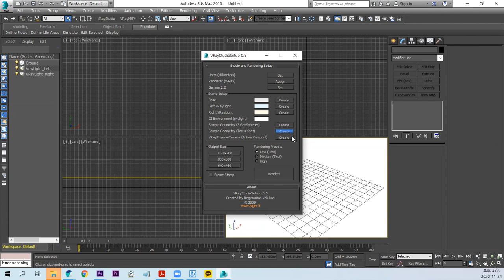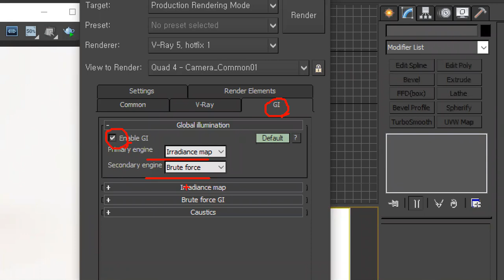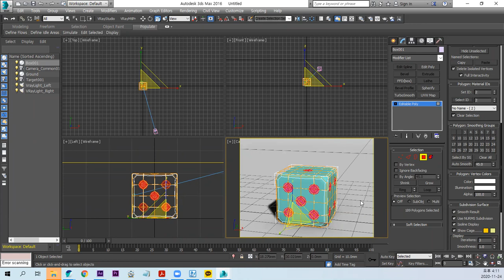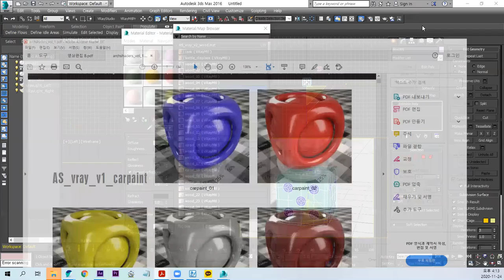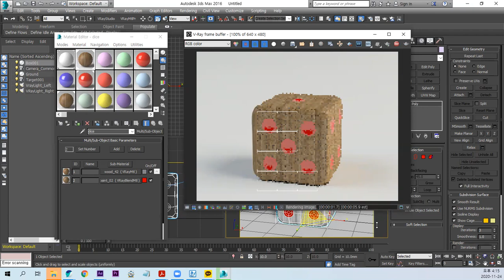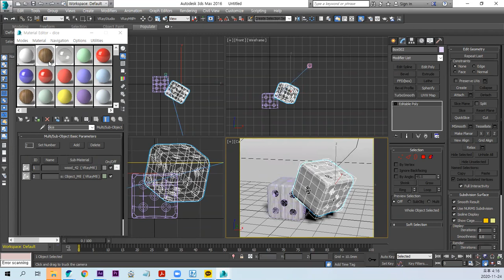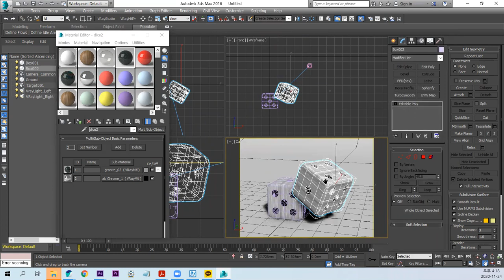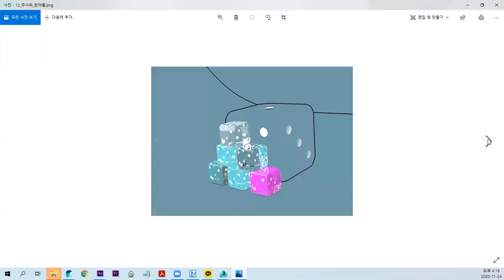승희쌤 의 맥스 영상수업, 주사위 멀티오브젝트 브이레이 재질 적용, 3ds max Multi_Sub Object Dice Vray Material tutorial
승희쌤 의 맥스 영상수업, 주사위 멀티오브젝트 브이레이 재질 적용 카메라 라이트 설정 , 3ds max Multi_Sub Object Camera light Dice Vray Material tutorial